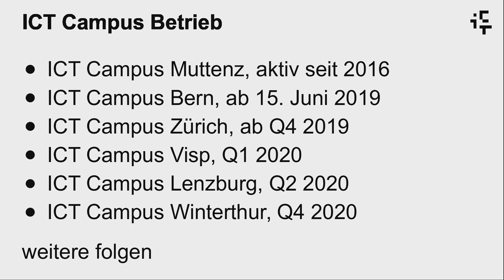9. ICT Scouts/Campus - Rolf Schaub, ICT Scouts/Campus